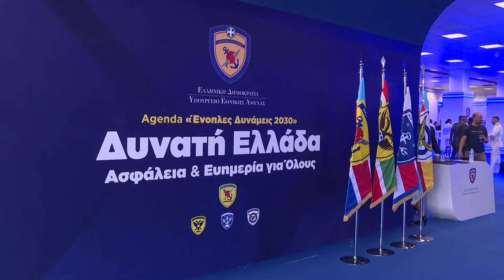Ο ΥΕΘΑ Νίκος Δένδιας εγκαινίασε το Περίπτερο του Υπουργείου Εθνικής Άμυνας στην 88η ΔΕΘ